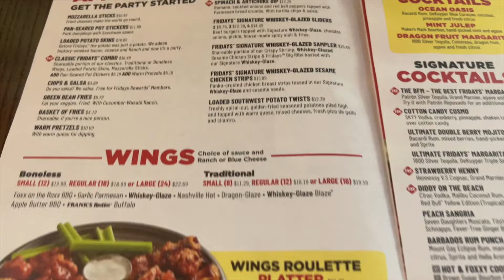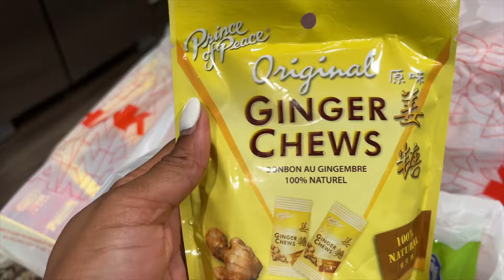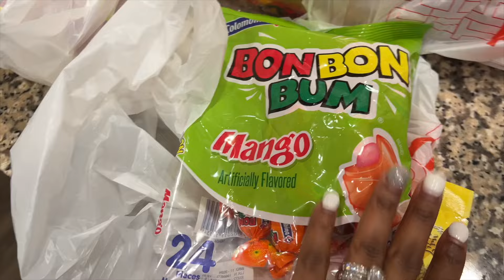Easter Weekend Kickoff With Good Friday Brunching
Easter Weekend Kickoff With Good Friday Brunching. Went to ihop for brunch  easter weekend. However, there customer service sucks at that location hence why we went to TGIF. Good Friday Brunching,was great!